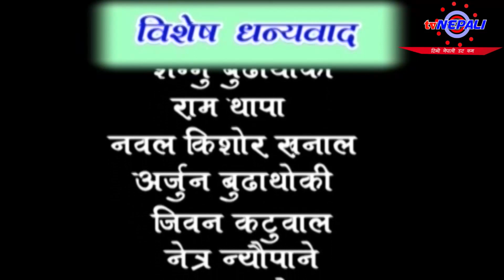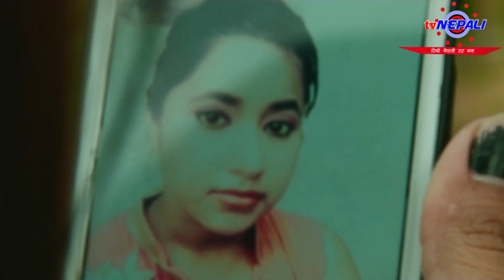Student Episode 17 - स्टुडेन्ट भाग १७ - Nepali TV Serial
It's a Nepali serial based on the student's life which is telecast every Friday at 8:00pm in Himshikar Television. This serial gives you full of entertainment. Watch and enjoy the 17th episode of Student.